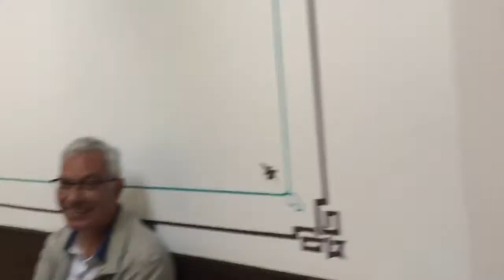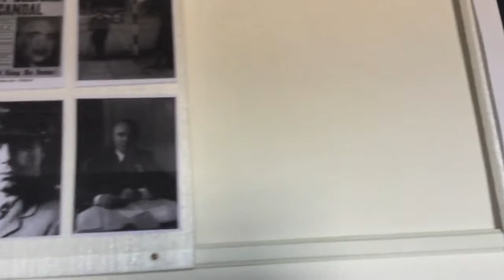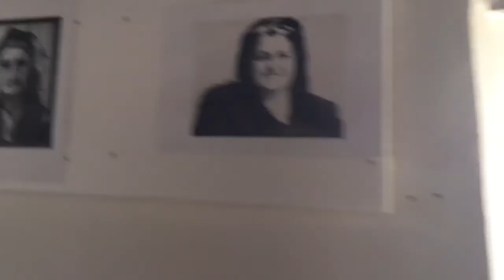בית הכנסת (Synagogue Slat Lkahal)‬ אסווירה מרוקו